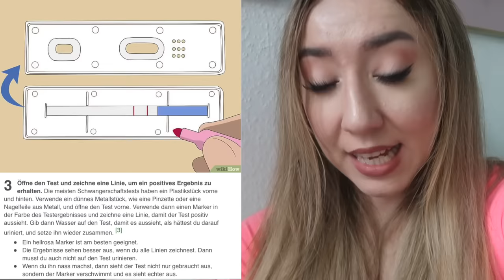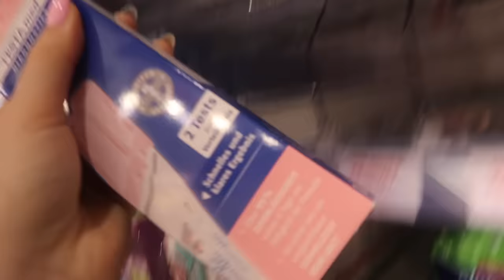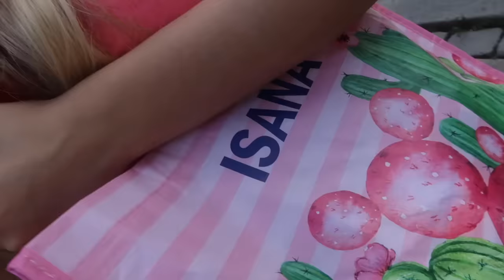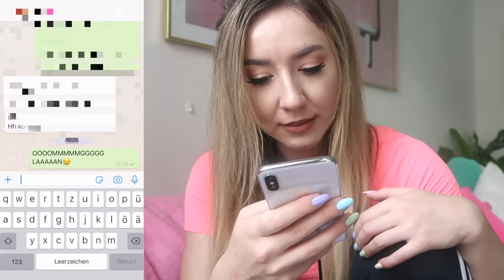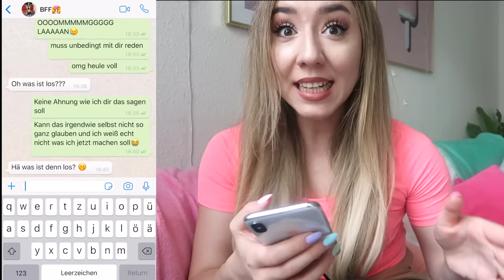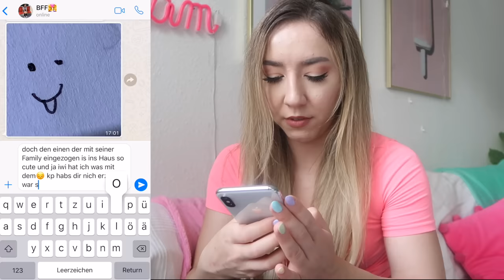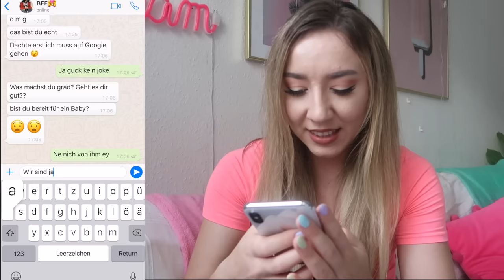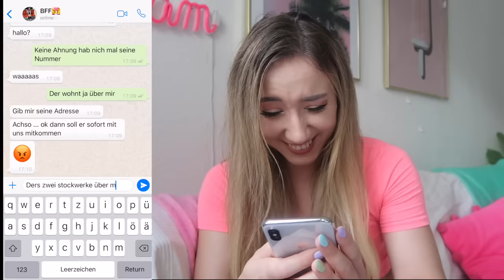BFF SCHWANGERSCHAFTSTEST Prank an beste FREUNDIN (Ich bin SCHWANGER bekomme ein BABY)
ich bin schwanger und zeige meine beste Freundin den positiven schwangerschaftstest. Das Baby von mir wird kommen.. Fällt Lan auf den Prank Schwangerschaft rein?

Musical.ly: @RebekahWing

Forky STALKEN für 1 Tag Toy story 4 (FILME DICH niemals um 3 UHR nachts beim SCHLAFEN)

24 STUNDEN lang NUR DAS KAUFEN was die PERSON vor MIR KAUFT - challenge